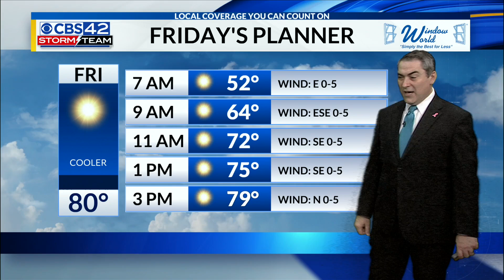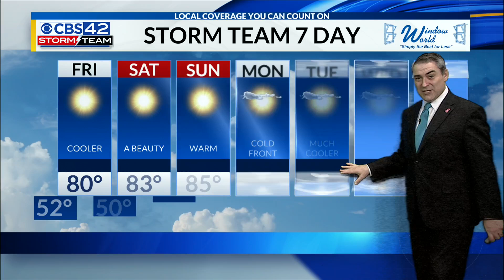October 10th CBS42 News @ 10pm Weather Update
Chief Meteorologist Dave Nussbaum says to look north to possibly see the Northern Lights tonight. It will be clear and cool. Friday will be sunny and warm, and the weekend will be even warmer. Then a strong cold front on Monday will bring us MUCH cooler temperatures next week.